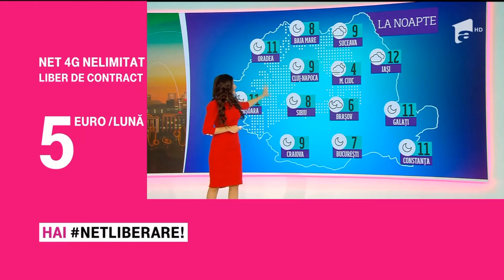Viviana Sposub - Meteo - 8 octombrie 2018, Observator 19